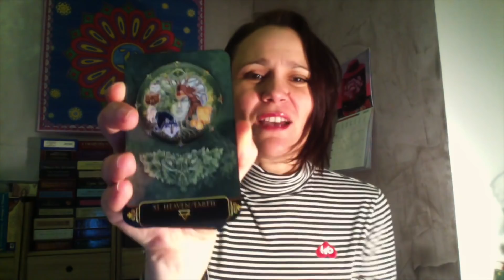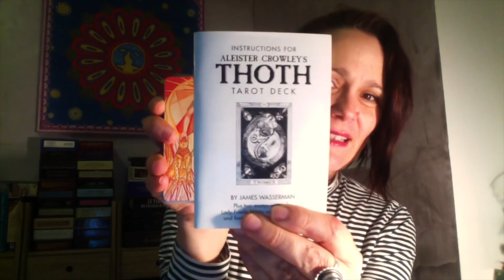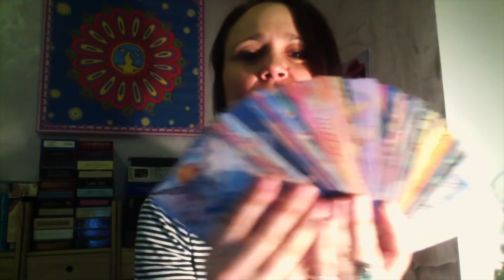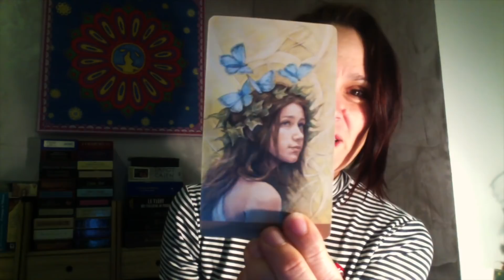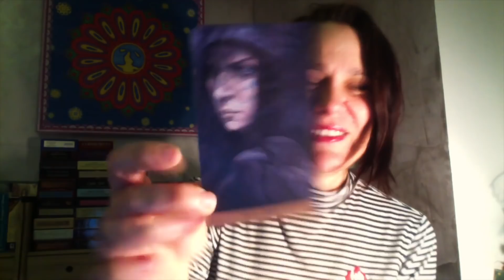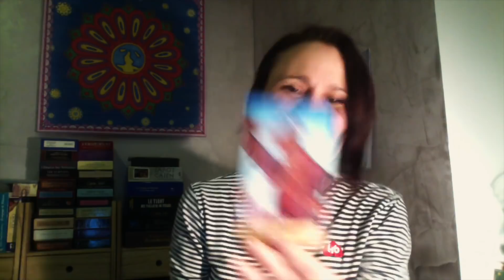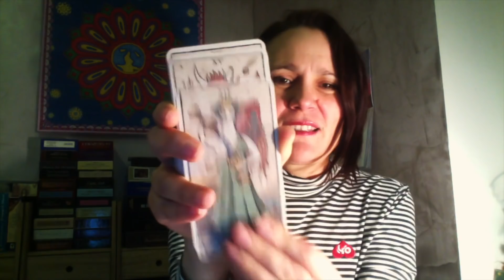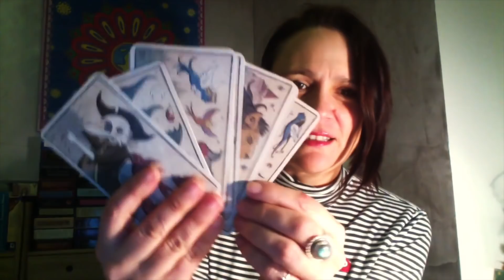Jour 16 - Mes tarots pour 2018